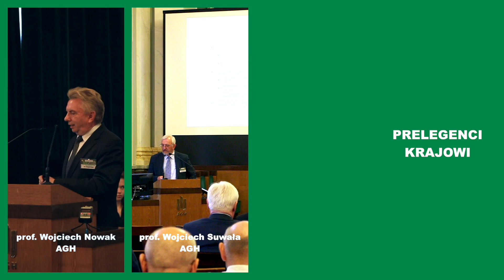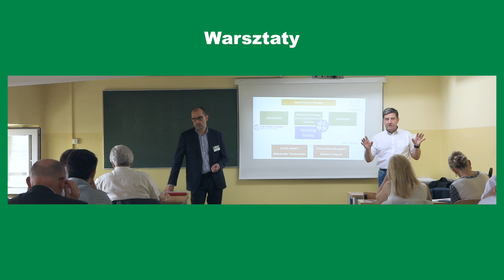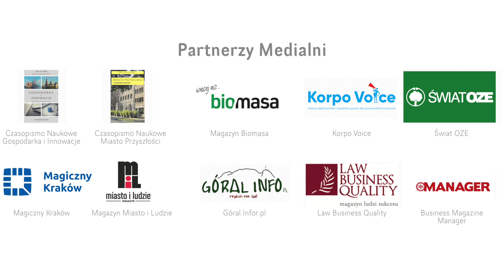CEE Day 2018 Materiał Promocyjny zielony